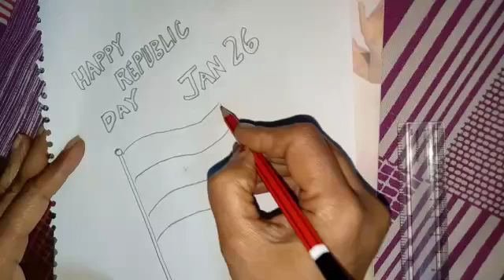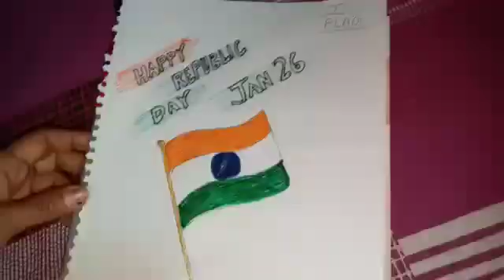Class 5: Drawing Making - Flag